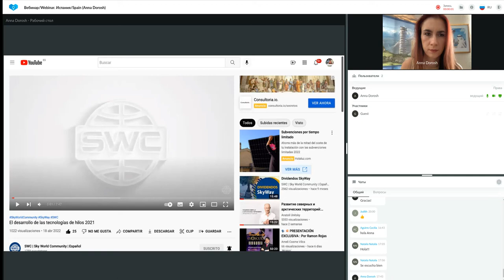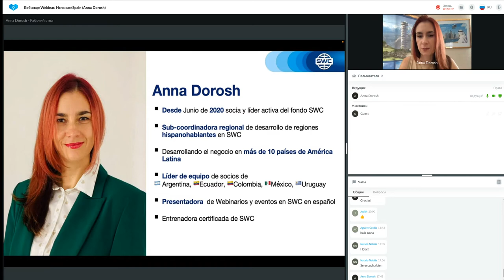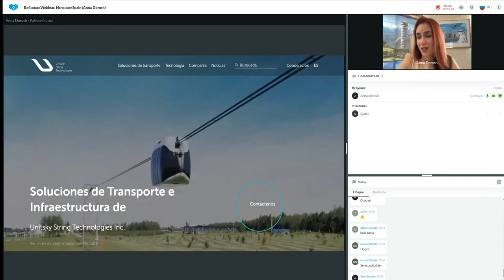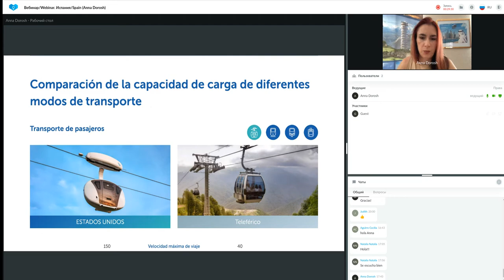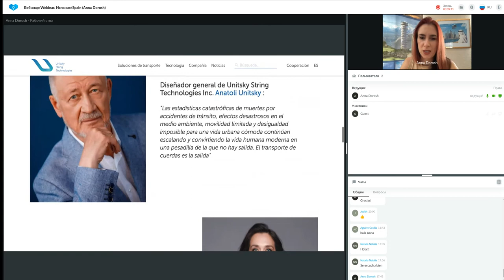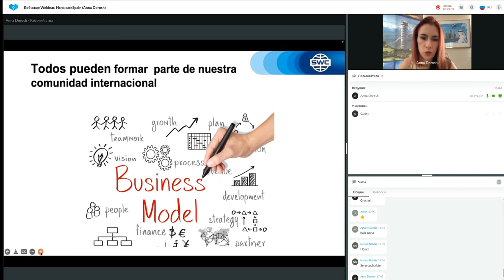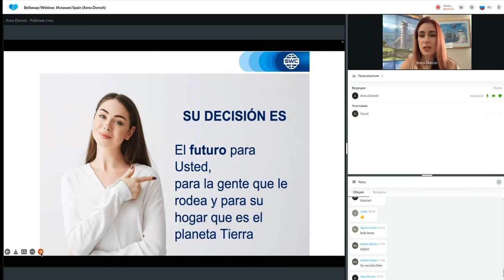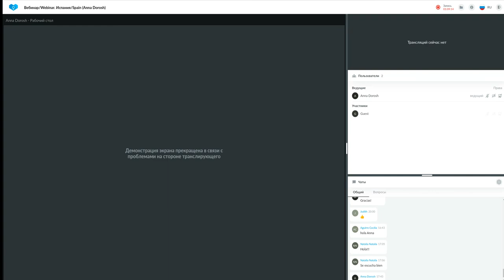Presentación de tecnología. Representado por: Anna Dorosh. 23.06.2022